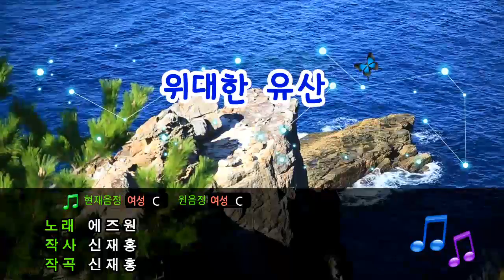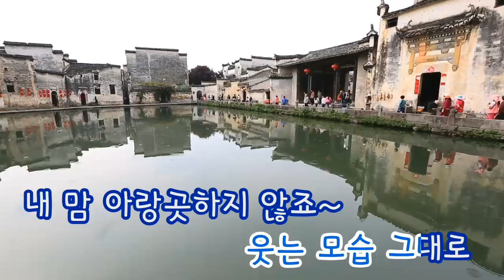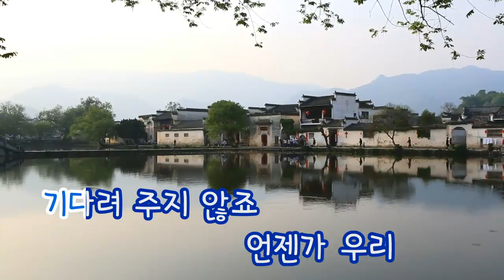[TJ노래방] 위대한유산 - 에즈원 / TJ Karaoke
-- T-ara -- TJ Karaoke Song NO. 14243
위대한유산 - 에즈원 -- TJ노래방 곡번호 14243

▶ ZillerSong Mobile : Android/IOS
▶ K-POP STAR Global Package : Android/IOS
▶ TJ TV Karaoke (Korean ONLY) : KT OllehTV , LG U+TV, SK BTV